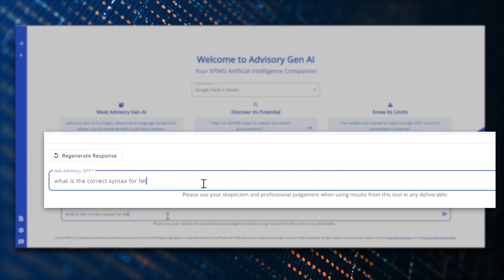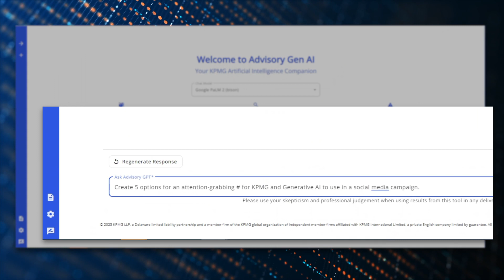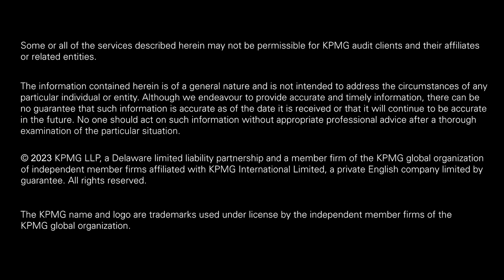Workforce enablement with Generative AI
Many executives see the potential for Generative AI to increase productivity, change the way people work, and empower their employees.  Watch how KPMG and Google Cloud can help you deliver innovation, unlock value, and
enable your workforce through the use of Google Cloud Generative AI.